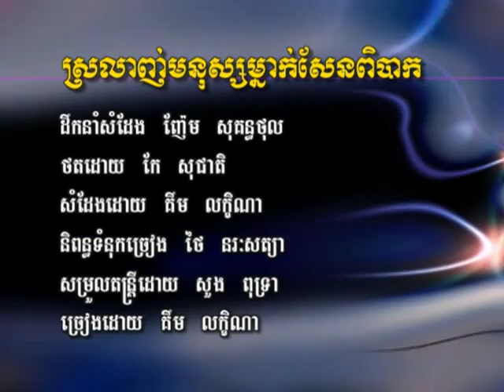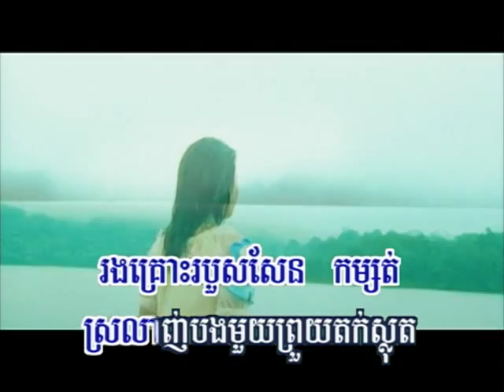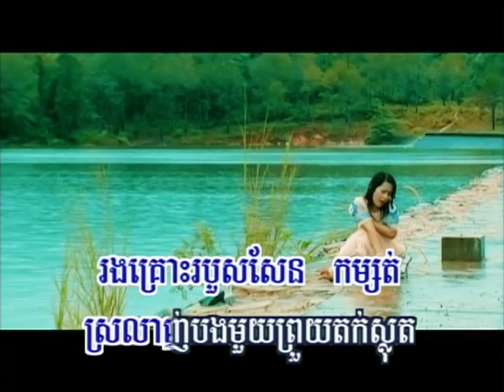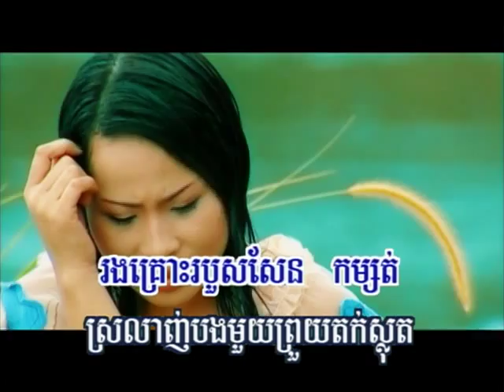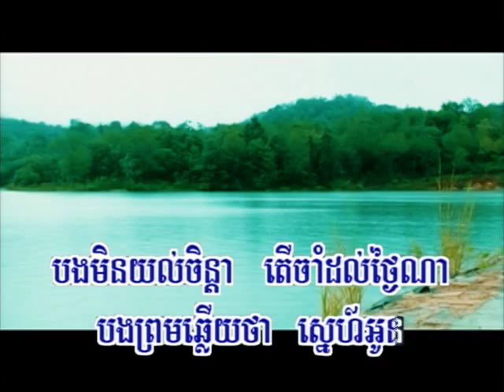RHM DVD 33 12. Srolanh Monus Mnak Sen Pibark-Leakhena